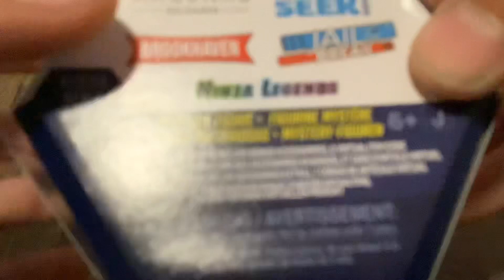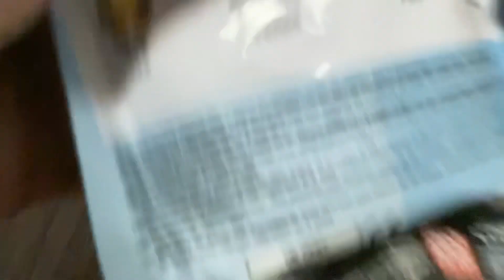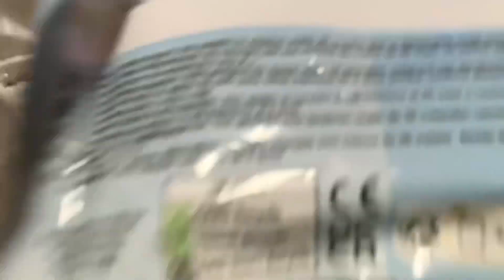Unboxing video game boxes ep 1 (full video)